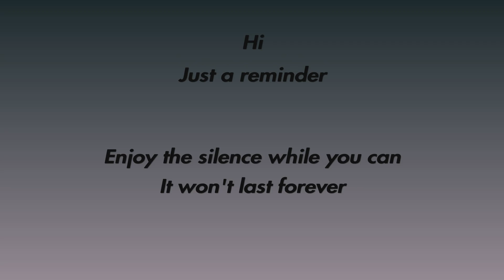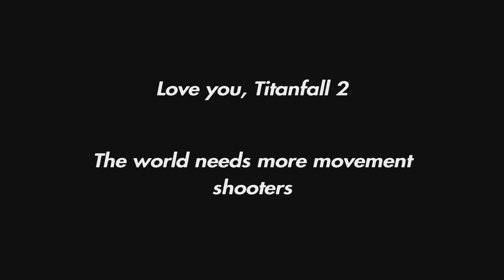Titanfall 2 is still goated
Fr tho we need more movement shooters

Songs
Wolf In Sheep's Clothing -Set It Off: 0:12-3:20
Real Boy -Lola Blanc: 3:21-7:31
Imposter -Henri Werner: 7:32-10:07